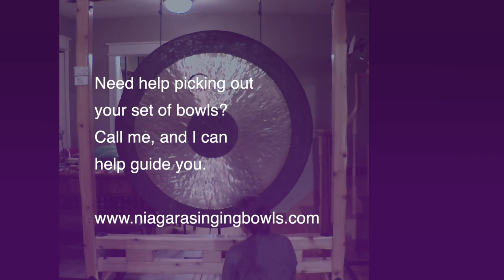52" Chau Gong 32 Hertz C1-38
I  just love playing this gong.   It is like floating in space listening to and feeling the waves washing over my body.   Daisy our Irish wolfhound loves it too, so much she got in the video and then lay down behind the camera.
It's too bad that the mic doesn't pick up all the deep tones and overtones, but this video gives you an idea of the beauty of this gong.
The fundamental is 32 hertz C1-38 with the main overtones around G1, C2, F.F#2 and F#3.

I am using a variety of Dragonfly mallets to bring out the many different overtones.

If you would like to come and play it, give us a call and we can set up a time.

Beamsville Ontario Canada